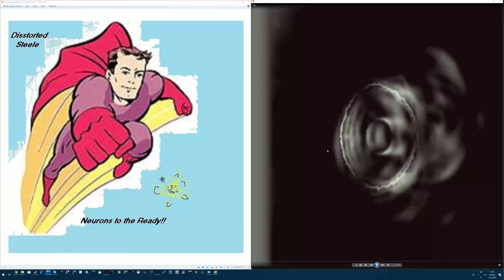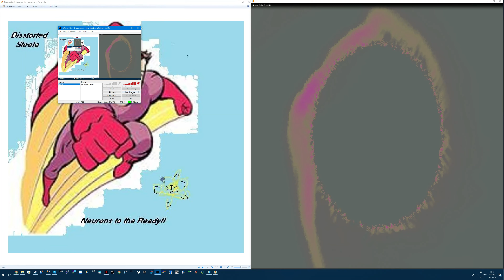Disstorted Steele - Neurons to the Ready!! (2009)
Hi

This is our second release (EP). It was released in 2009. Open Candy license, free to listen and share for personal use, NOT free for commercial use of ANY kind*.

1. Eden 0:03
2. Waba 4:02
3. Eyes of Strangers 5:04
4. A Noise called Bluk 6:32
5. Cherish 7:06
6. Wonderful Life (cover) 10:11
7. all the parts together 13:12

Lyrics
Eden

Makes him smile with reflection..
And the reflection in the mirror..
Looks like his father did in that old photograph..
.. from years ago.. seems like a lifetime or so.

Distant sunsets, past glories.
Tales of long forgotten stories.

Light up the sky with a thousand eyes. (fireworks)
So he takes the cork out of another bottle..

In a small corner of Eden..
We had all the time we needed..
To act out all our dreams..
the harshness of life it seems..
was a million miles away.

Oh Cain!

Golden hair of a forgotten lover..
Tormented memories in the air hover..
How I need a four leaf clover..
Just some luck to tide me over..

Oh Cain!

Vocals/Lyrics/Music = Charley
Produced by Dava
Eyes of Strangers

And I'm livin' in the eyes of strangers.. as this car passes them by.
I'm lookin' at their occupied faces, livin' their life as I..

have to deal with the consequences..
of my mis-adventures/mis-offences. mis-offences.

I've done something wrong at school and I'm being driven home.
Vocals/Lyrics/Music = Dava

Cherish

I seem to be time's slave.. recaptured.
In a moment dark or shade, wind on the everglades.. I'll go there.
For time does not stand still, or bow or break under pressure or our will.

I'll see you there.. in reels the seams of a cloudy sky,
sigh.. I'll make the scene flow in bouts of light..

Because for tonight;
I will cherish you.

*No commercial use of covers, if you wish to use a cover for commercial use contact the rightful copyright holder and they in turn, if interested, should contact us, all proceeds of the cover shall therefore go to the rightful copyright owner, even our covers. We DO NOT profit from others work!